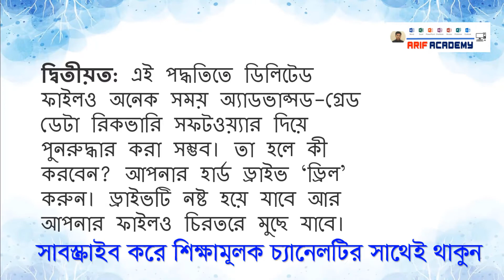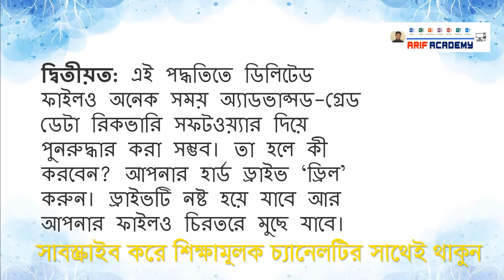কম্পিউটারের ফাইল স্থায়ীভাবে ডিলিট করার উপায়